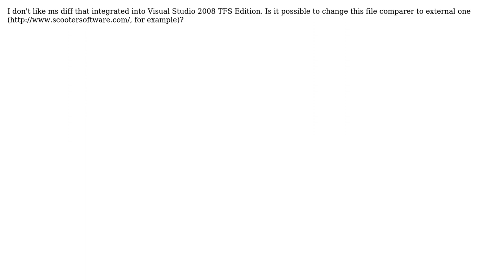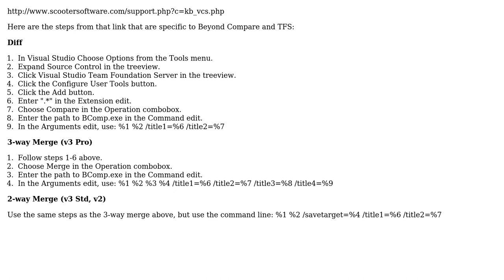Software Engineering: How to use external file comparer in MS TFS?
With thanks & praise to God, and with thanks to the many people who have made this project possible! | Content (except music & images) licensed under CC BY-SA | Music | Images & others | With thanks to user Zzz user Rook user G_P and the Stack Exchange Network Trademarks are property of their respective owners. You are responsible for your own actions.